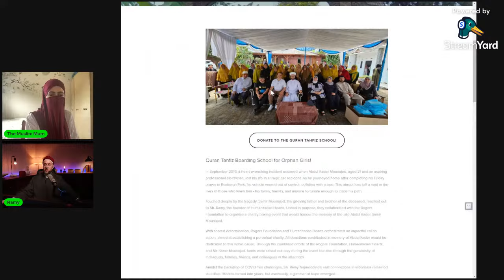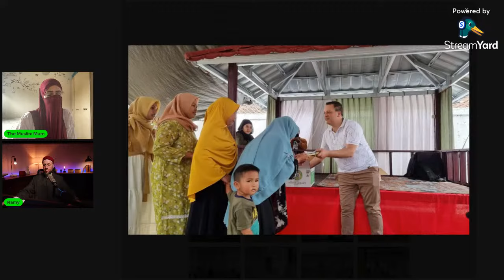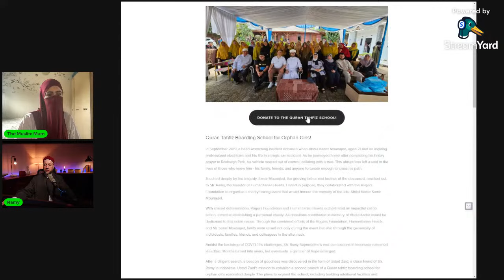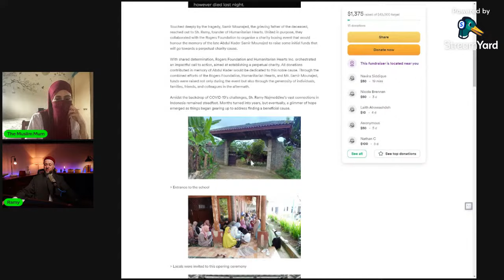IMAM RAMY ON HOW HE BUILT AN ISLAMIC SCHOOL FOR STARVING ORPHANED MUSLIM GIRLS LIVE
I'll be speaking to Muslim brother Imam Ramy about a range of topics detailing how and why he helped to build an Islamic school and Masjid  for children in Indonesia and how we can can all do the same Inshallah!

Please participate in building 'The Quran Tahfiz School & Masjid' by donating

4 Pieces Portable Travel Prayer Mat with Compass, Waterproof Prayer Rug, Muslim Travel Prayer Mat:

2 Pcs Instant Hijab For Women Muslim (Lightweight Head Scarf With Long Soft Hijab Shawl Wrap):